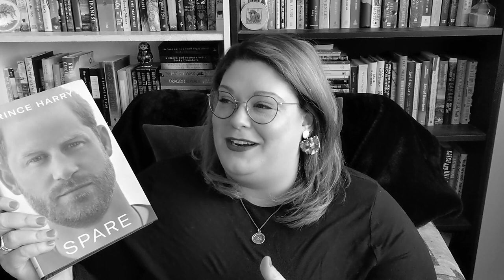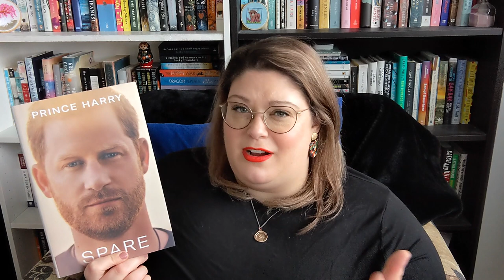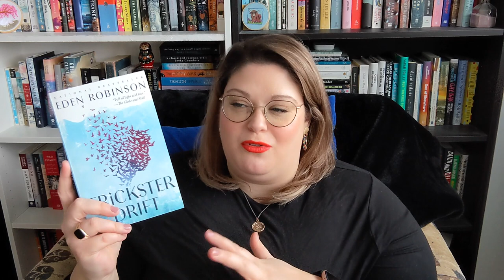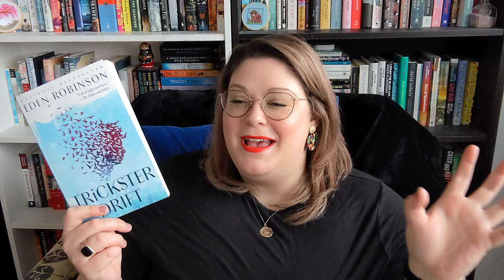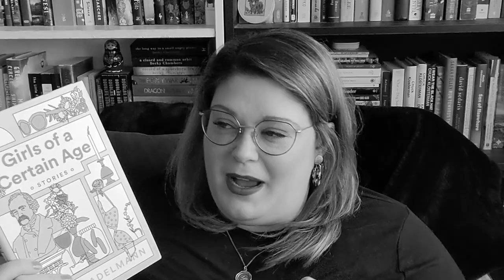A January (and belated December) wrap up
books mentioned:
ALL SYSTEMS RED by Martha Wells
ARTIFICIAL CONDITION by Martha Wells
SULPHURTONGUE by Rebecca Salazar
THE PACHINKO PARLOUR by Elisa Shua Dusapin, translated by Aneesa Abbas Higgins
THE OTHER MOTHER by Rachel M. Harper
FRIENDS, LOVERS, AND THE BIG TERRIBLE THING by Matthew Perry
SPARE by Prince Harry
OF WOMEN AND SALT by Gabriela Garcia
TRICKSTER DRIFT by Eden Robinson
GIRLS OF A CERTAIN AGE by Maria Adelmann
THE ANTHROPOCENE REVIEWED by John Green
CROW LAKE by Mary Lawson